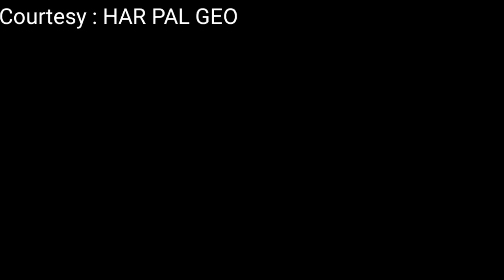Teaser Dil Zaar Zaar EP 30 | Dil Zaar Zaar Ep 30 New Promo | Teaser 30 Tonight